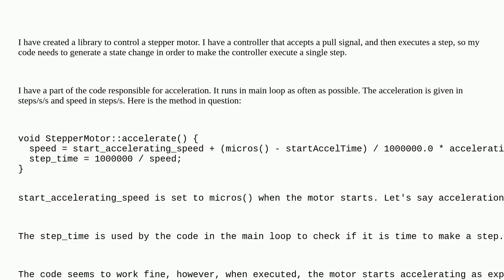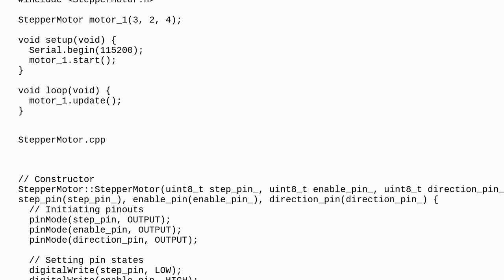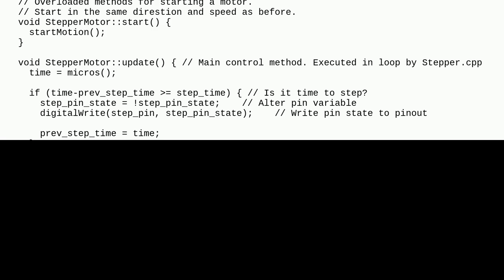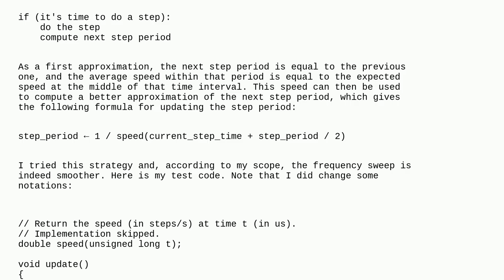Arduino: Uneven stepper motor acceleration / code execution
Uneven stepper motor acceleration / code execution

A special thanks goes out to the community

  stepper-motor